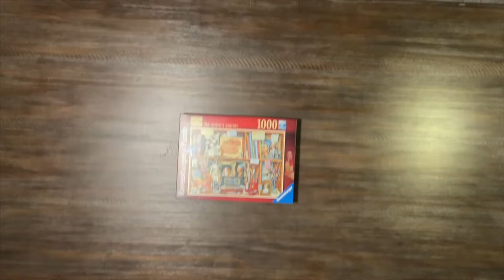Ravensburger The Artist Cabinet Jigsaw Puzzle (1000 Piece) Time-lapse